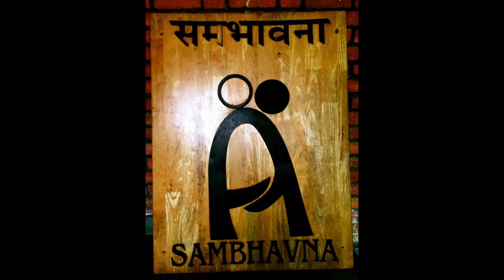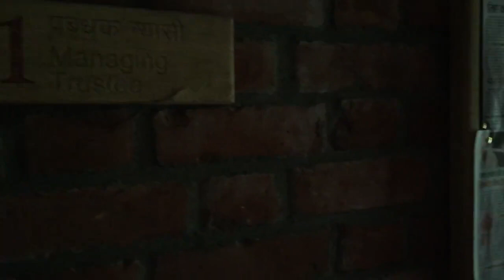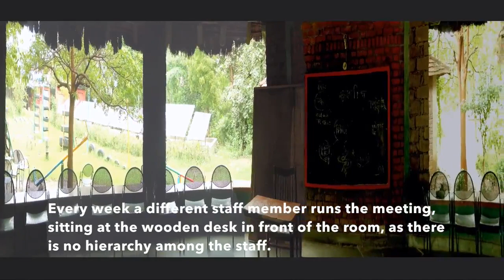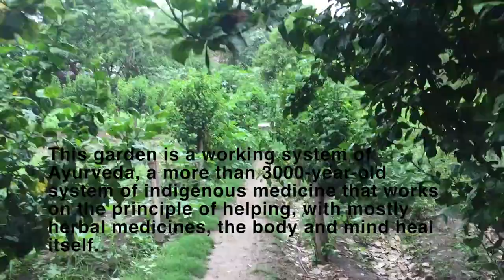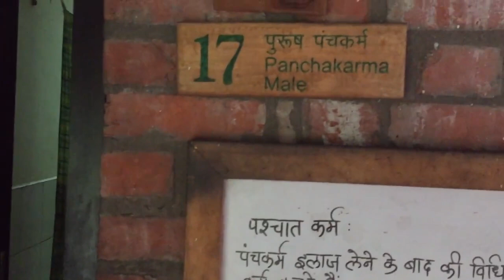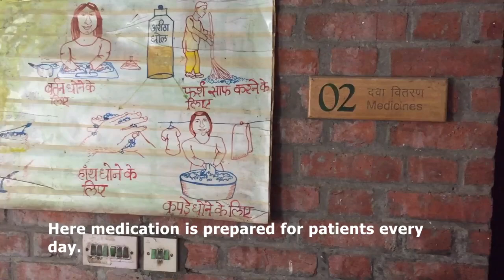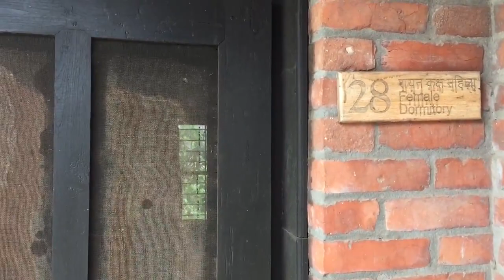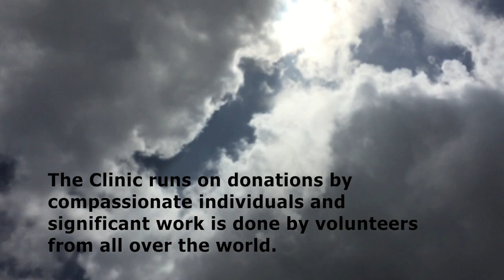Sambhavna Trust Clinic Virtual Tour